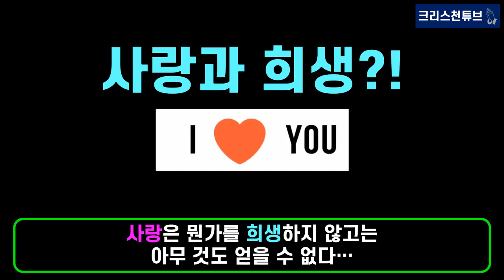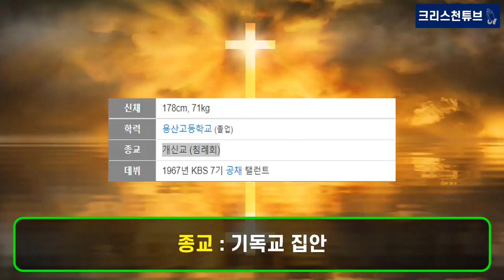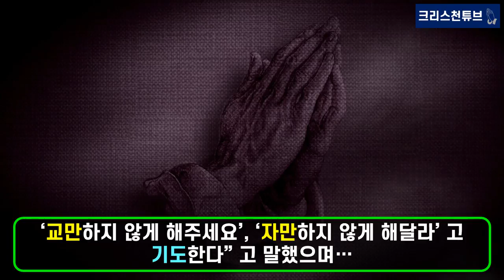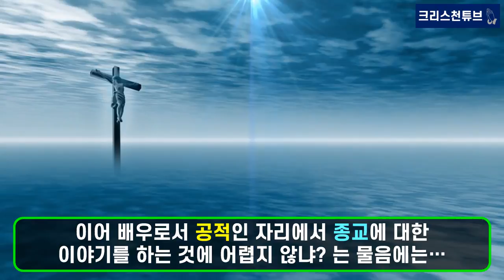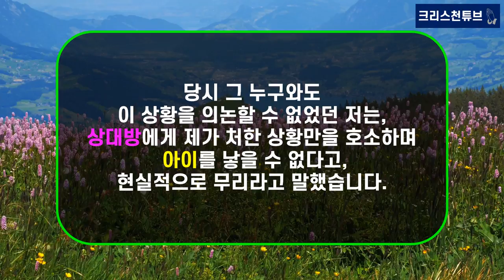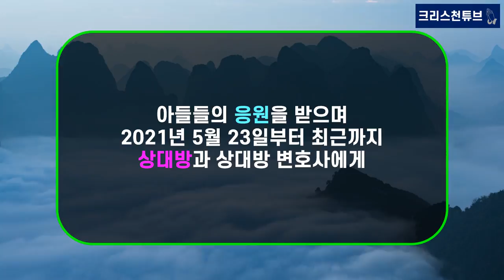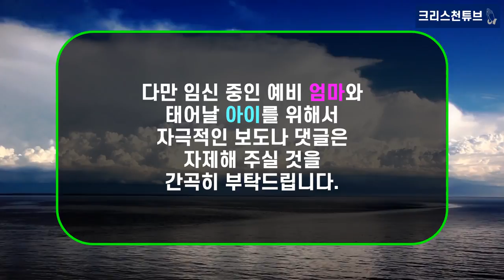[기독교 연예인] 탤런트 김용건, 76세 연세에 39세 연하 여인과 늦둥이 아빠 된다?! 아들 하정우도 응원 축복한다! 김용건님에 대한 판단은 구독자 분들의 판단에 맡기겠습니다!